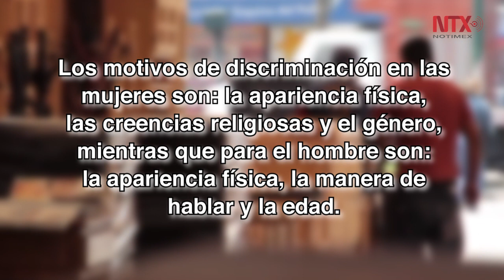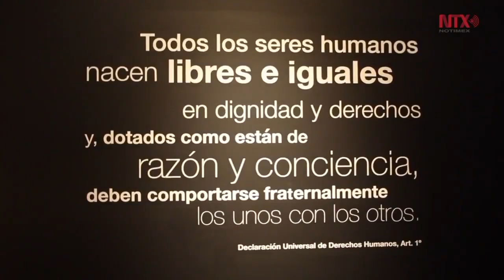Sufre discriminación uno de cada cinco mexicanos: INEGI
Los estados donde se presentan más actos de discriminación son Puebla, Colima, Guerrero, Oaxaca y Morelos.